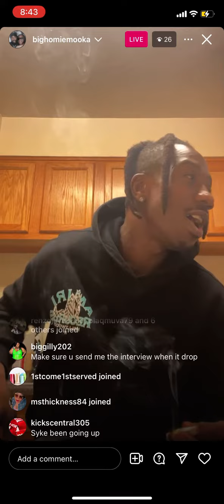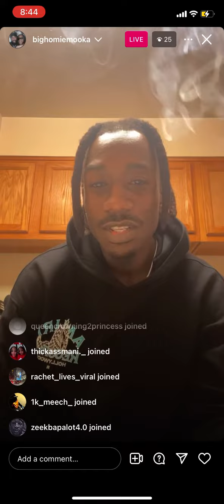Big homie mooka seems to be in good spirits after everything that’s been going on with the internet